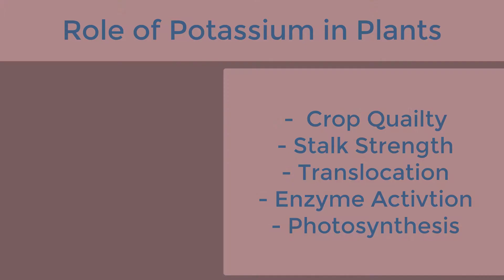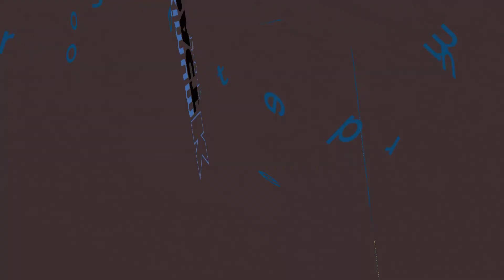Armchair Agronomy: Late Season Potassium on Row Crops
Loveland Products own Jack McDaniel and Dr. David Lanclos discuss the importance of late season potassium fertilizatioin.